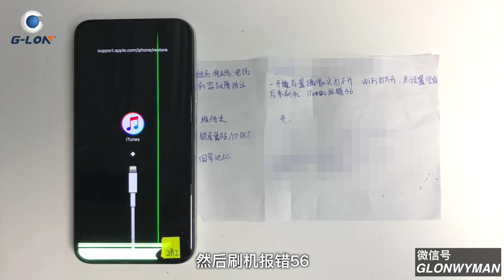Fix iPhone X Error 56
Fix The iPhone X Error 56